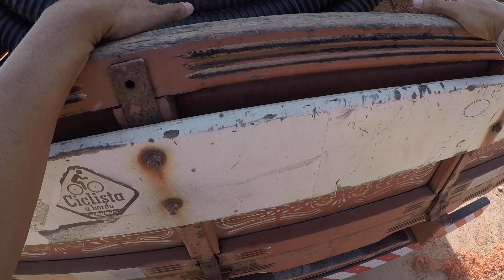Giro de Caminhão na Grande São Luís Maranhão VILA MARANHÃO